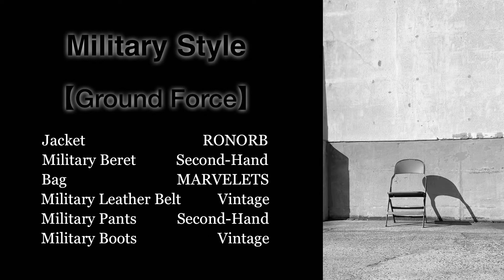Vol.14 | RONORB | DSQUARED2 | Retro Outfits | Outfit | ロンオーブ | アーミー | Military Style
【Outfit Based on Theme / Vol.14】 （コーディネート / Vol.14）
　RONORB(ロンオーブ)のJacketを使ってコーディネートしました。

【Theme】(テーマ）
　Military Style

【Title】(タイトル )
　Ground Force

I chose my outfit under the theme of Military Style.
(ミリタリー スタイルをテーマに衣装を選びました）

★Inspiration★  (インスピレーション）
【Theme】
　Military  Style  (ミリタリースタイル)

【Title 】
   Ground Force  (地上部隊）
  Land Force（陸軍）
   Army  (陸軍)
   Vintage  (ヴィンテージ）

【コーディネートシリーズ】
皆さんが洋服のコーディネートをする時に
このシリーズの動画が
少しでもヒントになったり
参考にしていただけたり